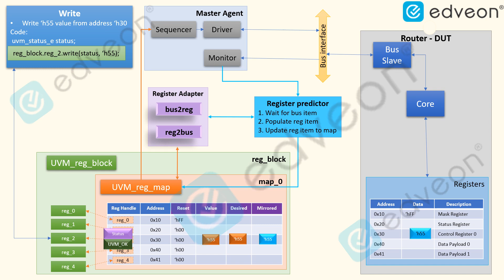RAL Write Method workflow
write() method writes a specified value to the DUT register.
write() is a task and when it is called, the corresponding register values in the DUT and register model are updated.

Write method : Steps
Write method is called with a value to be written into the register.
Write method calls the do_write() method in the register model
It calls the do_write() method in the register map, where the reg item is given to the adapter to convert it into the bus item.
do_write() method gets back the bus_item.
The bus_item is given to the agent in which the sequencer gives to the driver & driven to the DUT.
After driving to the DUT register, if there any response from the DUT is given back to the do_write() method in the register map which gets updated in the mirror & desired array.
 Finally control returns back to the write method.
NOTE-1 : Above steps collectively called front door access to the DUT registers.
NOTE-2 : Backdoor access means DUT registers directly connected to the register model wherein write method is called directly, write happens in ZERO time.